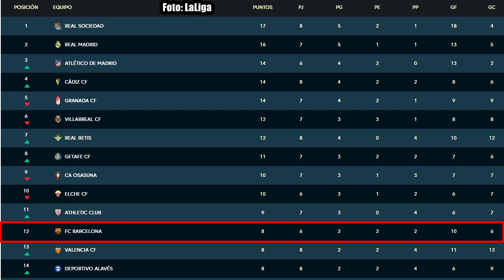¿QUÉ LE PASA AL BARÇA EN LIGA? ¿CUÁL ESTÁ SIENDO SU PROBLEMA? ¿LO SOLUCIONARÁ? | ANÁLISIS PRODUCCIÓN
El arranque del Barça en Liga deja dudas. El equipo culé solo acumula 8 puntos tras las tres primeras jornadas y todas las miradas apuntan a la falta de gol del equipo culé. Pero, ¿realmente le cuesta marcar al Barça? ¿La dinámica es tan negativa? ¿Cuál es su problema? ¿Se puede solucionar? Análisis de la producción ofensiva del equipo culé en este arranque liguero.